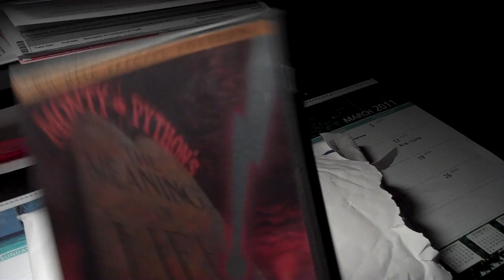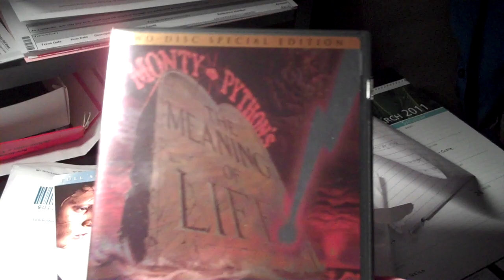Opening A Package From JRDNR87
This is a package I received from fellow youtuber Jordan Reeves.